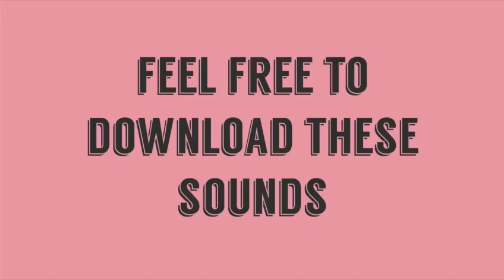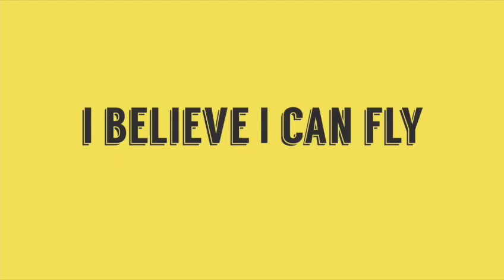FUNNY Sounds effect for youtube videos NON-COPYRIGHTED SOUNDS EFFECT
FUNNY SOUNDS EFFECT FOR YOUTUBE VIDEOS